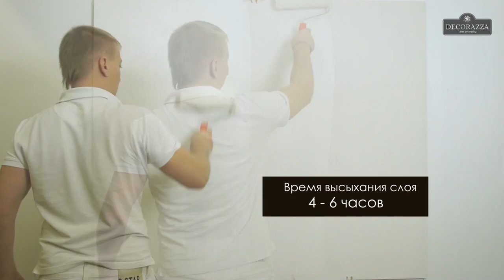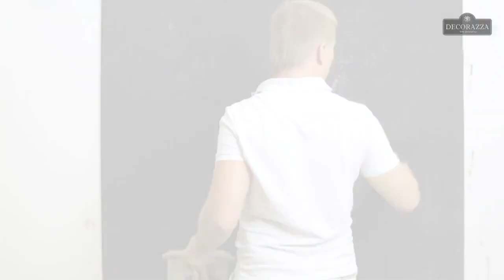Decorazza Travertino Naturale Хамелеон